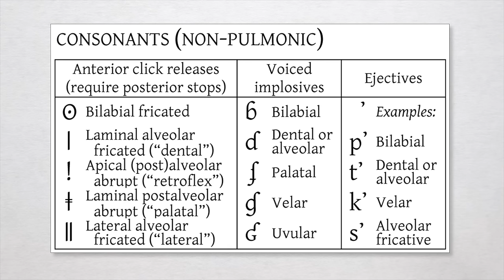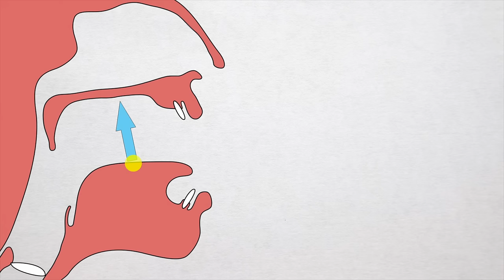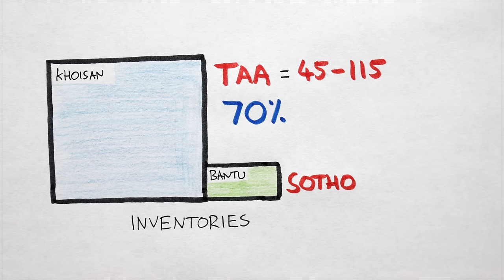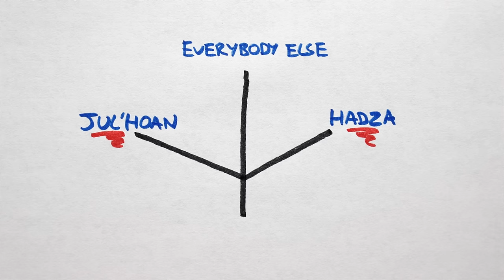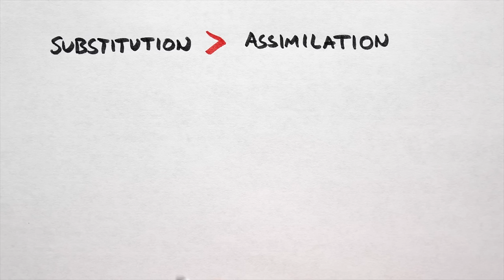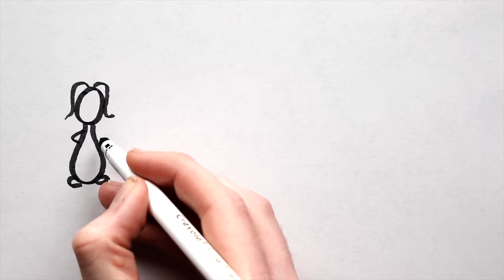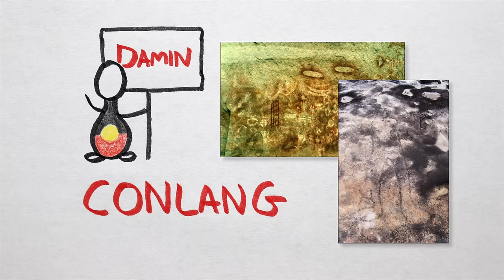Click Consonants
Artifexian on non-pulmonic consonants aka click consonants.
Topics discussed: what click consonants are, how to pronounce the 5 principal clicks, where clicks come from, who speaks click languages, why clicks arose in human language, how clicks spread, hlonipha, click loss and Damin!

Thanks you all so much for watching (and reading)…Edgar out!